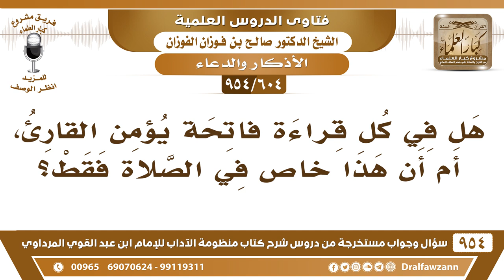[604 -954] هل في كل قراءة فاتحة يؤمِّن القارئ، أم أن هذا خاص في الصلاة فقط؟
-[604 /954] السؤال: هل في كل قراءة فاتحة يؤمِّن القارئ، أم أن هذا خاصٌ في الصلاة فقط؟
الجواب: لا، الفاتحة دُعَاء، والدُّعَاء يؤمَّن عليه، سواءً كان في الصلاة أو خارج الصلاة، فإذا قرأ الفاتحة فقد دَعَاء، فيُشرع له أن يؤمِّن على هذا الدعاء، وما شُرع التأمين للصلاة خاصة، الدعاء شُرع على قراءة الفاتحة؛ لأنها دُعاء في أي حالٍ قرأها.
للاشتراك في قناة الشيخ صالح الفوزان
سؤال وجواب من شرح منظومة الآداب ( 945 ) مقطع

للاستفسار والإقتراحات والدعم
رئيس الفريق
لمشروع كبار العلماء